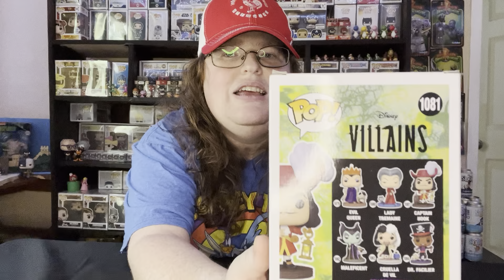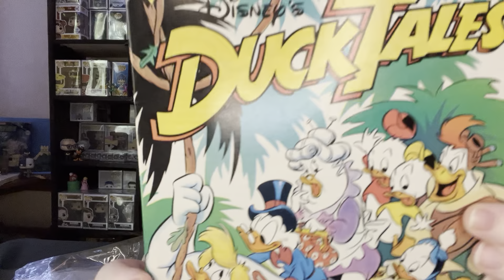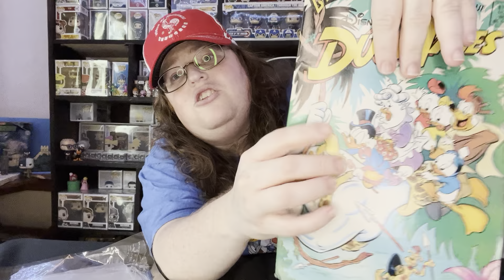surprised morning....100 subscribers thank you!!